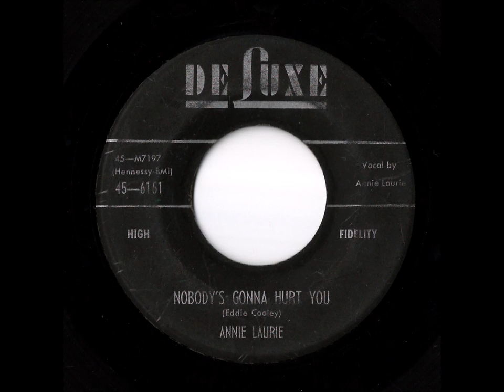Annie Laurie Nobody's Gonna Hurt You De Luxe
Oldies Vintage